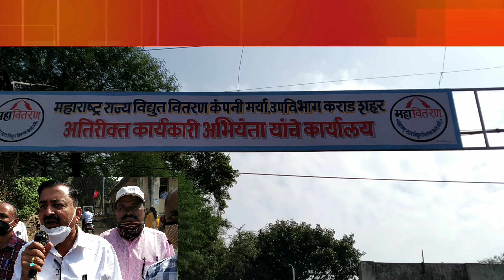भारतीय वीज कायदा 2020 रद्द करा,कराड येथे वीज मंडळ कर्मचारी यांची निदर्शने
देशव्यापी आंदोलन